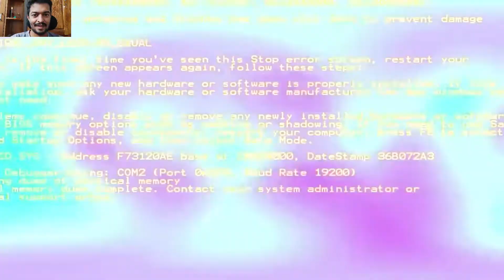Top 10 Most Amazing Video in The World You Need To See PART 29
Production Machinery in factory and heavy trucks ,tractor driving skills /man and machine

Mahindra 595 di turbo Tractor with trolley | JCB 3DX Machine

Washing with Fun JCB 3dx Eco | Kirlosker JCB Backhoe and Tata Truck Washing

JCB 3DX Bucket vs Breaker 3 Tractor Going to Making Pond in private Land

JCB Fully Loading Mud | Tata Dump Truck | New Holland Tractor

Dangerous Overload Truck Driving in Climbing Steep Hills Extremely Slippery & Crossing River

Dangerous Truck Driving ! Truck through the extremely mountain road

10 Extreme Dangerous Big Logging Wood Truck Driving Skill Heavy Equipment Loading Climbing

The Most Dangerous Roads In The World That Any Driver Dare Not To Drive

Extreme Dangerous Transport Skill Operations Oversize Truck, World Biggest Heavy Equipment

Dangerous Over Speed Truck Crossings On High Way | Truck Videos

Amazing Heavy Industry Machinery - Hot Metal, Metallurgical Plant For The Production Of Steel

15 MOST Powerful Industrial Machines

Incredible Modern Construction Machines Technology - Biggest Heavy Equipment Machines Working
Fastest Skill Working & Ingenious! Excellent Machines And Workers In Factory

Fastest Skillful Workers Never Seen #6! Most Satisfying Factory Production Process & Tools

Modern Ready Meal Food Factory 2020 Fully Automated Production Line

This is How Turbine Production, Technology In Modern Industry Change The World

Extreme Engineering Machines Building The Most Amazing Megastructures

ABOUT YT MACHINE
Have an interesting or creative video you made and want to see featured in our next compilation?

▶Note: All of these videos are licensed or used with permission from the original video owner.